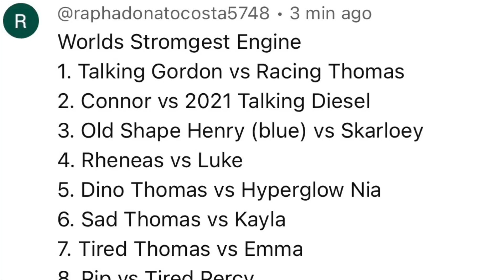Worlds strongest engine 421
@noelbarajasfan159 your request is next